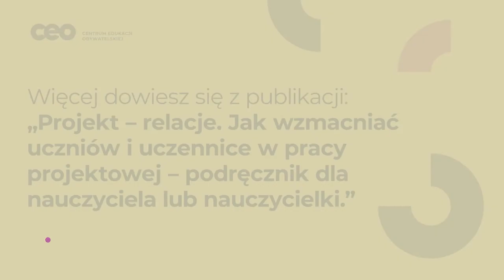Konflikt w grupie - fakty i mity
Konflikt może być częstym zjawiskiem w środowisku szkolnym. Może wynikać z różnic w charakterach, doświadczeniach, oczekiwaniach i priorytetach. Konflikty rówieśnicze wśród młodzieży, mogą się pojawić zarówno w grupie projektowej jak i klasie. Zachęcamy, do przyjrzenia się mitom, jakie narosły wokół tematu konfliktu i do wysłuchania refleksji osób doświadczonych w pracy z młodzieżą.

W materiale rozważamy następujące dylematy:
Czy należy obawiać się konfliktu?
Czy konflikt prowadzi do rozłamu w grupie?
Czy konflikt może potencjalnie być szansą na rozwój zespołu?
Czy konflikt w grupie oznacza porażkę nauczyciela lub nauczycielki?
Jak szkoła może sobie radzić z konfliktem?

Więcej informacji na ten temat znajdziecie w publikacji pt.: “Proces grupowy”

W filmie występują:
Michał Tragarz
Monika Prus
Aneta Derda

Materiał powstał w ramach programu Młodzi w Akcji+. Program „Młodzi w Akcji+” jest realizowany w ramach projektu nr POWR.03.01.00-00-T065/18 pt. „Aktywizacja społeczna i obywatelska młodych ludzi w zakresie rozwijania kompetencji kluczowych”, zwanym dalej Projektem. Projekt jest współfinansowany ze środków Unii Europejskiej w ramach Europejskiego Funduszu Społecznego, Program Operacyjny Wiedza Edukacja Rozwój, Priorytet III: Szkolnictwo wyższe dla gospodarki i rozwoju, Działanie 3.1 Kompetencje w szkolnictwie wyższym.